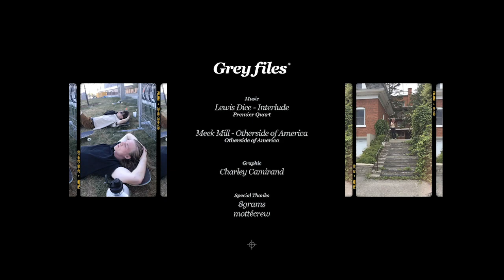The Greyfiles No. 1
The Greyfiles No. 1, a skateboard video featuring : Mathieu Chouinard, Alexis Aubin, Ben Bruneau, Charley Camirand, Olivier Legris & Alessio Castellarin.
Filmed & Edited by : Olivier Legris.
Additionnal filming by : Félix Bernatchez & Alex Blais
4 months of street skateboarding in Sherbrooke, Drummondville, Longueuil & Montréal, Québec.